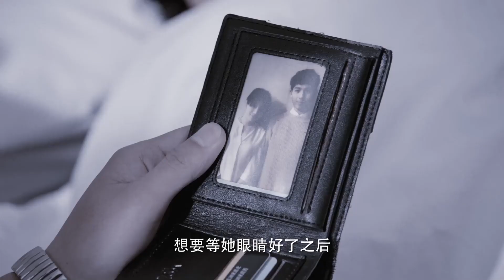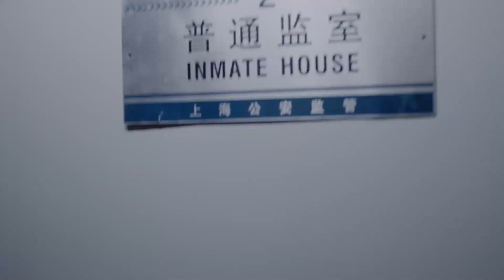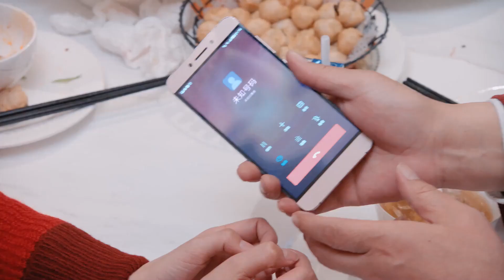【都市情感电视剧】横刀夺爱 24 | 痴情发小意外离世，富二代兄长横刀夺爱，心碎女人毫不知情，一步步掉落陷阱，一段兄嫂禁忌爱情由此展开（窦骁、李沁、张云龙）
横刀夺爱 | 痴情发小意外离世，富二代兄长横刀夺爱，心碎女人毫不知情，一步步掉落陷阱，一段兄嫂禁忌爱情由此展开